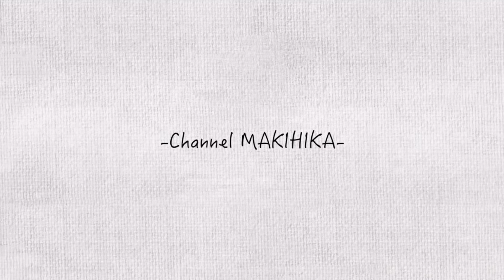【ウンパ参戦】近距離PK外したヤツ即４７都道府県ランダム移動させたら、まさかの結末に。地獄。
過去の４７